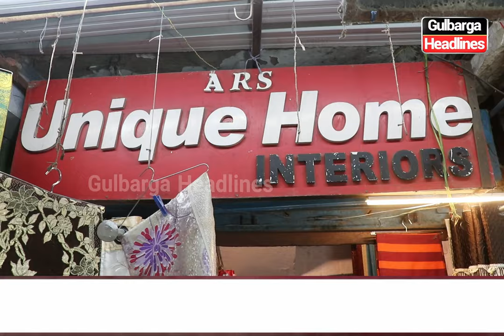Special Ramzan Eid Offer By Unique Home Interior | Opp. Vegetable Market Main Road, Gulbarga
Special Ramzan Eid Offer By Unique Home Interior | Opp.